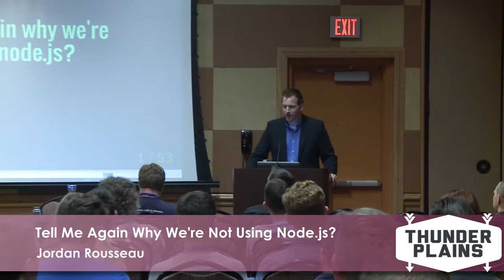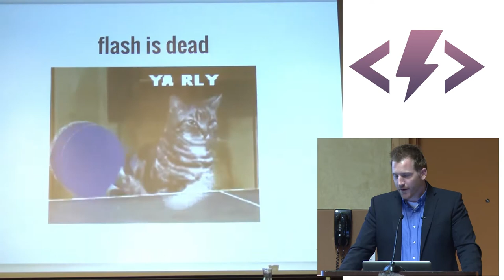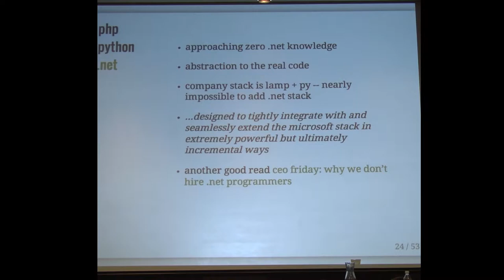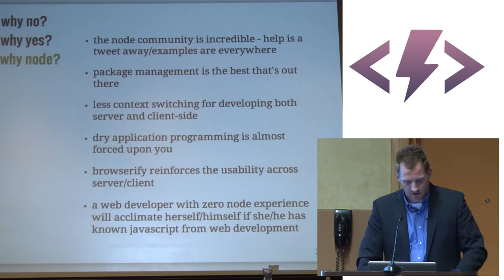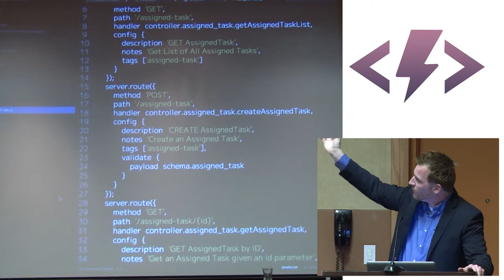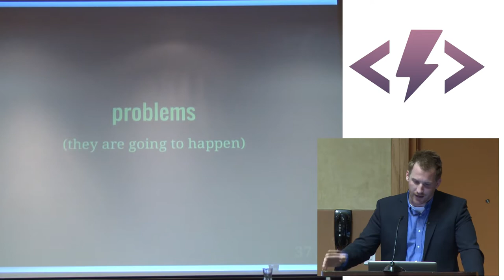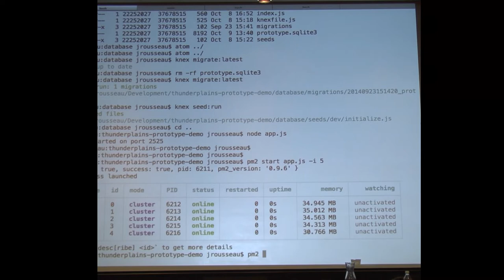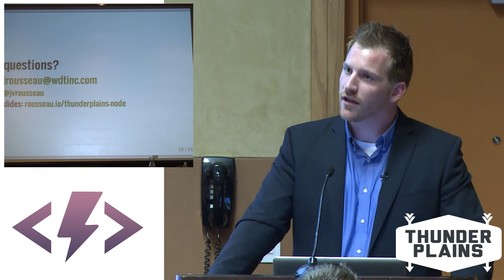Jordan Rousseau - So Tell Me Again Why We Aren't Using Node.js? [ Thunder Plains 2014 ]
Two years ago at WDT, the technology solution for any web application was LAMP. My breaking point was us investigating Zend PHP to expand our application capabilities. I was over it, we knew JavaScript and there was a great new (but a bit unstable) platform out that was starting to make some noise. It was time to make a change.

I went through struggles with management, other developers and most definitely myself on whether or not node.js was the right technology (spoiler alert, it might not be).

I want to share my experiences and tips on how to make the decision if node is right for your company and how to convince others (and especially yourself) that node will work and it's not really going out on a limb.

About Jordan:

Jordan is a recovering ActionScript developer who is passionate about open geo and data visualization platforms. Jordan currently works for Weather Decision Technologies. He leads a team of crazy talented developers making the world of weather more accessible. When Jordan isn't making all the JavaScript things, he enjoys breaking builds in Jenkins.